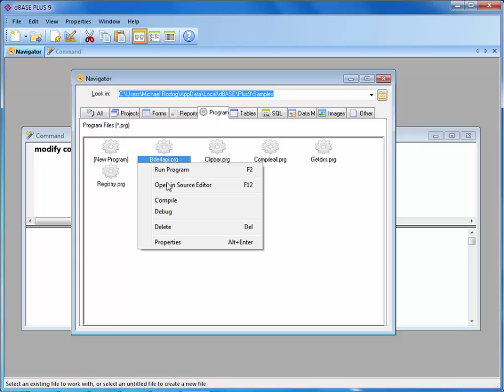Open Files At Cursor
Open the filename at the current cursor location.